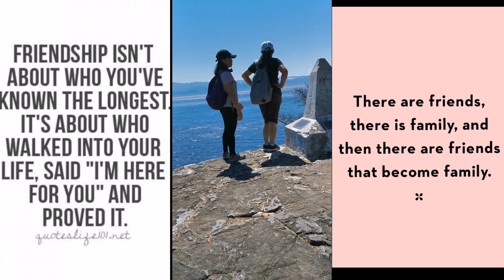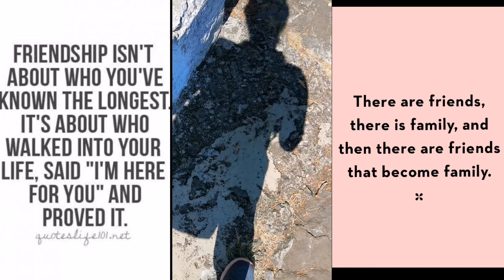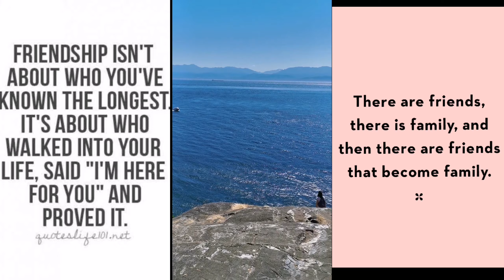Teamakyat SA Victoria BC Canada (friendship goal)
let's explore the hidden Beauty of BC
Victoria Island BC
East Sooke Regional Park
East Sooke Cost Trail/Hiking
Nanoose Bay Recreational Shellfish Reserve